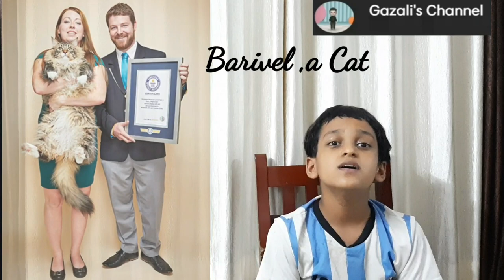10 Animals with Guinness World Records | Malayalam | ഗിന്നസ് ബുക്കിൽ പേര് വന്ന മൃഗങ്ങൾ | Gazali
Please keep supporting guys❤💜
Have a nice day dears🥰🤗🤩